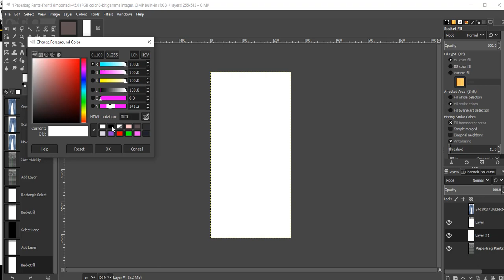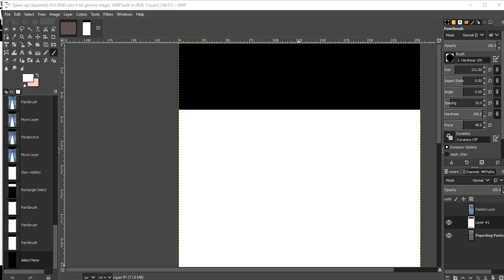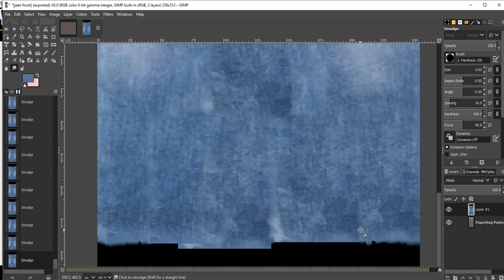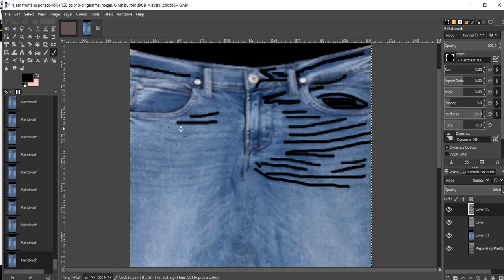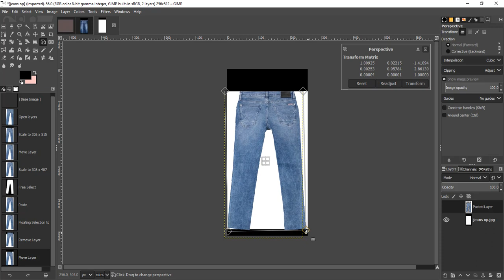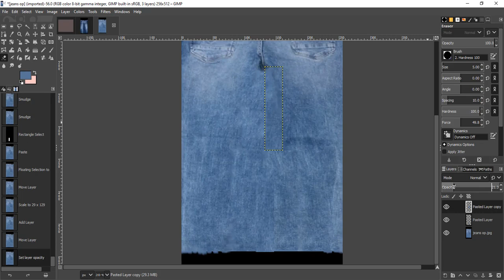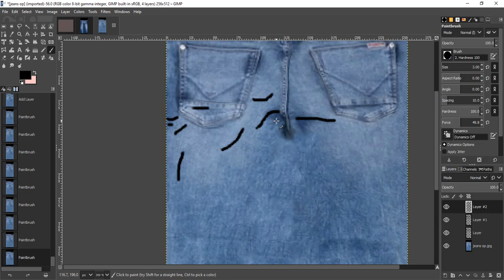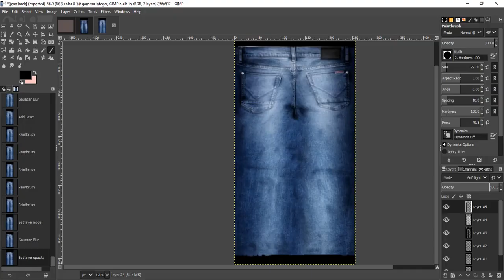IMVU Creator : Watch Me Create Jeans